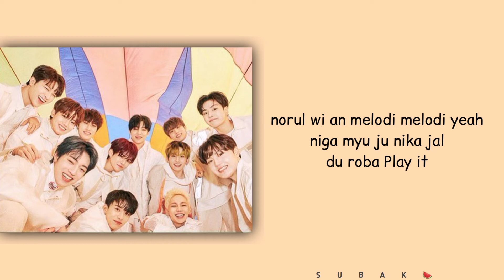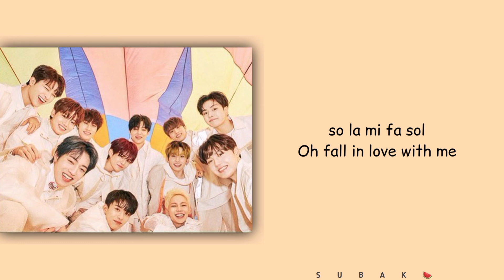TREASURE - Darari (easy lyrics) by "SUBAK"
All Right Administered by YGentertaiment

Artis : Treasure
Song : Darari